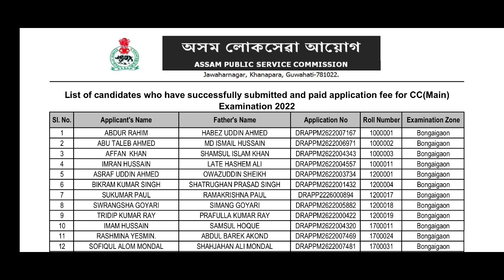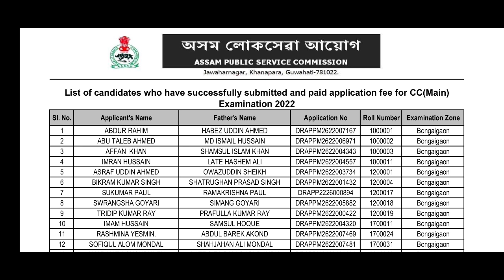APSC CCE Mains 2022: List of Candidates [Officially Released]